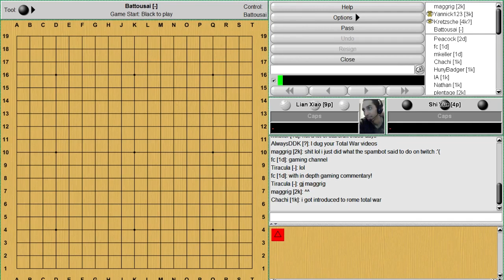Bats Lecture Series - 10-23-2013 - Gu Li and Lee Sedol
Last October lecture finally uploaded examining a game between Gu Li and Lee Sedol!